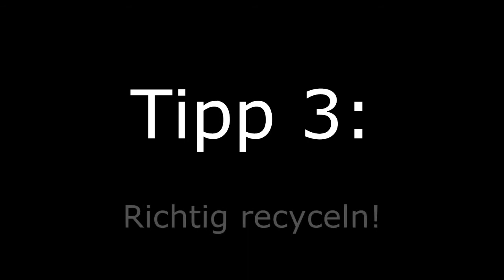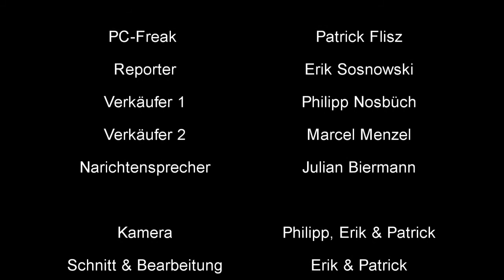2. Preis im Green ITube-Wettbewerb: "7 Tipps für umweltfreundliches Zocken"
"7 Tipps für umweltfreundliches Zocken" erhält den 2. Preis im Kurzfilmwettbewerb "Green ITube" vom  Institut für Zukunftsstudien und Technologiebewertung (IZT). Es wurden Filme gesucht, die sich auf kreative, informative und unterhaltsame Art mit dem Thema umweltfreundliche Informationstechnik, kurz "Green IT", auseinandersetzen und dabei Verbraucher und Nutzer sensibilisieren und Tipps geben.

"7 Tipps für umweltfreundliches Zocken" ist eine gefakte Reportage von Patrick Flisz (18), Philipp Nosbüsch (17) und Erik Sosnowski (18 Jahre) und wirde in einem 5er-Team realisiert.
Idee / Schnitt: Patrick Flisz, Erik Sosnowski
Kamera: Philipp Nosbüsch (17)
Darsteller: Erik Sosnowski, Patrick Flisz, Phillip Nosbüsch, Marcel Menzel (17) & Julian Biermann (17)